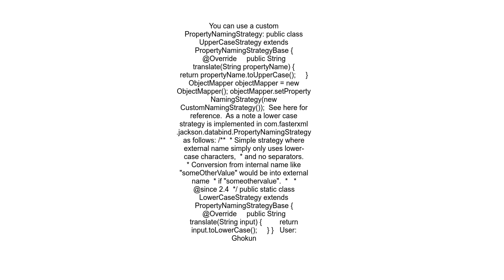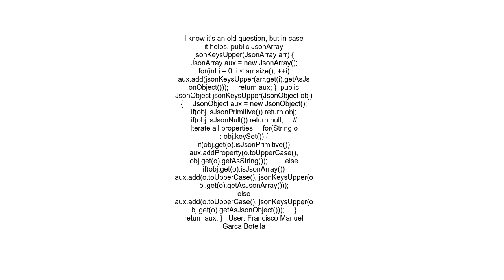How to convert all keys in JSON response to uppercase